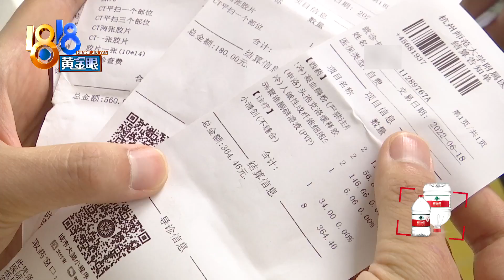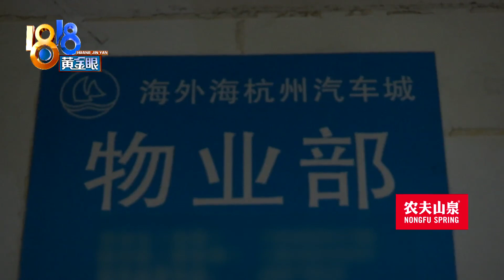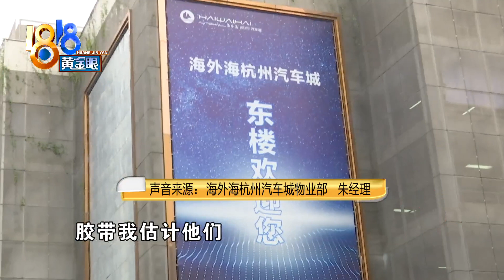等电梯时眼前一黑，大理石板用胶带粘？【1818黄金眼】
【正在等待电梯 突然眼前一黑】6月18号，小贺和朋友到海外海杭州汽车城看车。他说一圈下来车没有看中，准备坐电梯时，突然眼前一黑，全身麻木。回过神来，发现是电梯门上方和右侧的大理石板脱落，砸到了头。记者看了看其它电梯，有些大理石板上有胶带的痕迹。

新闻标签：